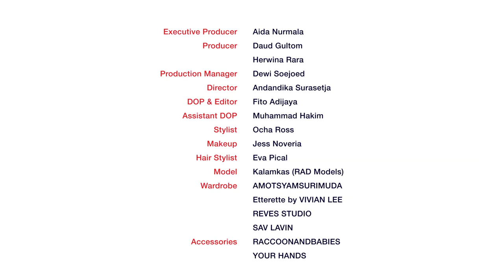“Coming of Age” | A Fashion Film in Collaboration with Senayan City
In collaboration with Senayan City for Fashion Nation Runway Hits, VISIONARE presents “Coming of Age” featuring designers, Sav Lavin, AMOTSYAMSURIMUDA, Etterette by Vivian Lee, and Rêves Studio.